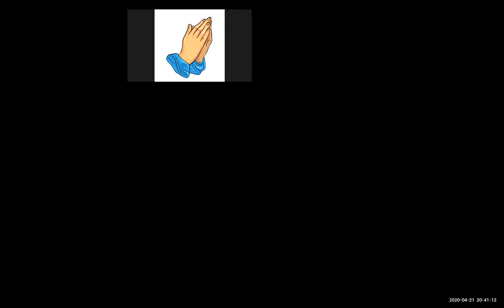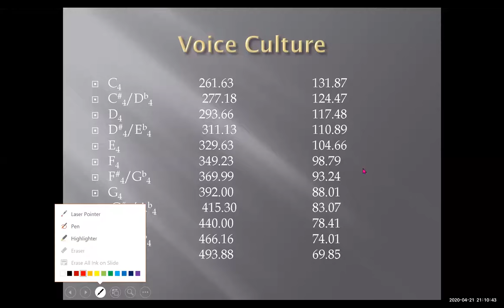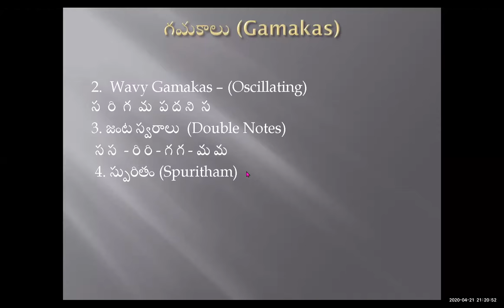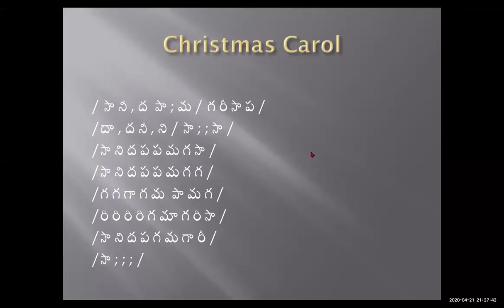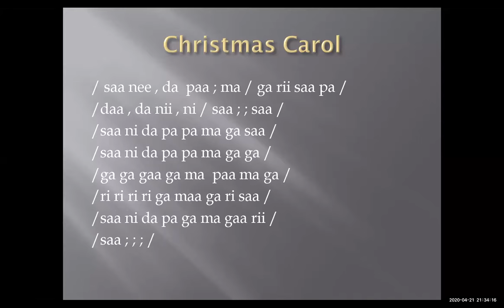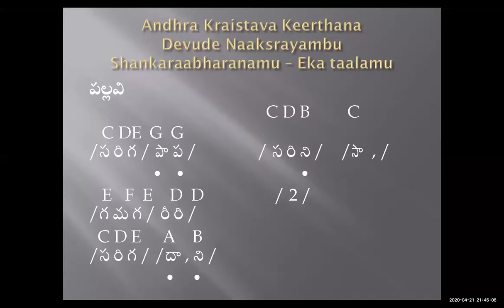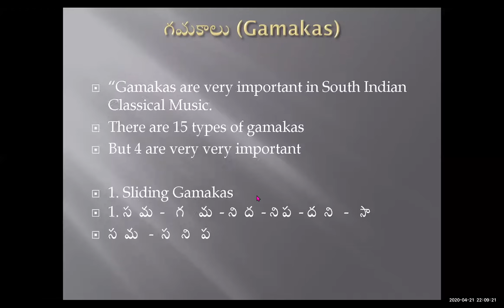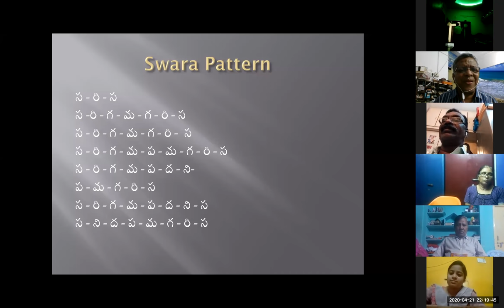Dr. K. Maharishi's Christian Melodies: Christian Music College - 7th Online Music Class. 21-04-2020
As Students of Christian Music College are unable to attend regular music classes owing to Lockdown, I am conducting online music classes not only for the students of CMC, but also for all other music lovers, through, ZOOM, everyday, from 8.30 to 9.30 pm. On 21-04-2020, Tuesday, I conducted the class and it is over whelming.

Founder Director
Christian Music College
Visakhapatnam
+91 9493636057